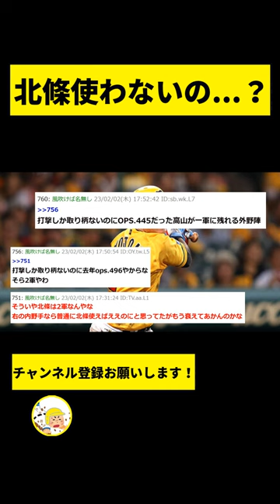【阪神】右の内野手の最有力候補は北條ではないのか？？？【2chスレ】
-コメント-
そういや北條は2軍なんやな。
右の内野手なら普通に北條使えばええのにと思ってたがもう衰えてあかんのかな。
打撃しか取り柄ないのに去年ops.496やからな。
そら2軍やわ。
打撃しか取り柄ないのにops.445だった高山が一軍に残れる外野陣。
ある程度実力を把握できている北条より新加入の渡邉をしっかり見たいのかもな。
ある程度力が分かってる控えは二軍で新戦力は一軍で見極めなのかね。
来週末の合同紅白の結果で入れ替えあるしそこでどうかかな。
大山とか近本は絶対サボらないやろうし。
ほっといてもやるイメージあるから二軍でいいのに派。
コーチの指導終わったら移動とかもあるのかなあ？
大山近本あたりの主力はファンに練習を見せるのも仕事やから。
大山は秋からフォームというか打撃変えてるから一軍で。
近本は二軍でもちゃんと調整すると思うけどベテランって歳でもないからなあ。
岡田が今年から監督やるんかやら一軍メンバーは見ときたいやろうし、今一軍40人で森下富田門別は一軍に上がる可能性ある。
だから後は減らす方向だけやわ。
けど北條で勝った試合が年に何回かあるから印象はええわ。あくまで解説のための引用で使用しております。「YouTubeフェアユースガイドライン」を理解/遵守した上で制作しております。